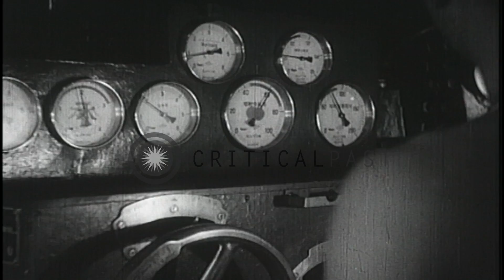Japanese submarine crew navigates while underway in Indian Ocean, during World Wa...HD Stock Footage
Japanese submarine crew navigates while underway in Indian Ocean, during World War II

View from conning tower of surfaced Japanese Kaidai submarine underway in Indian ocean, during World War 2. Navigator takes celestial readings with sextant. Below decks in cabin, officers plot position on large scale marine chart, using set of compasses. One officer uses slide rule for calculations. Various water depths are depicted on the marine chart. The Captain and other officers sit at a table and discuss their position and navigation. Control room of the sub, with Japanese writing displayed in chalk on vertical post. View of boat's instrument panel. Interior of boat's engine room, with moving parts of engine. View from conning tower as submarine makes way on surface through rough seas. Location: Indian Ocean. Date:  1942.

57,000+ broadcast-quality historic clips for immediate download.